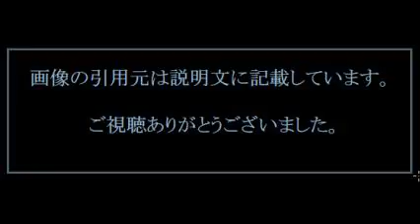市川紗椰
【引用元画像】
00:00:00.00 → ・市川紗椰／夜が明けたら

00:00:10.00 → ・朝の一杯で、美肌も代謝もダイエットも! モデル市川紗椰の毒だし「美腸 ...

00:00:20.00 → ・美人ガチオタモデル・市川紗椰の「ネット実況民ぶり」が話題に 「一気に ...

00:00:30.00 → ・市川紗椰 ハマーン・カーンのコスプレで結婚式の余興で大失敗した話

00:00:40.00 → ・市川紗椰・南田 北陸新幹線 E7系鉄道コント - YouTube

00:00:50.00 → ・フジ夜の顔に タモリも推すオタクモデル市川紗椰のMC力 （日刊ゲンダイ ...

00:01:00.00 → ・新世代オタク女子・市川紗椰 “美女なのにガチ”というギャップで引っ張りだこ

00:01:10.00 → ・市川紗椰がオタクと彼氏をアナザースカイで暴露！？師匠と相撲も ...

00:01:20.00 → ・【芸能】「美人すぎるオタク」ハーフモデル市川紗椰さんが超ガチすぎると ...

00:01:30.00 → ・市川紗椰

00:01:40.00 → ・市川紗椰×nano・universe

・市川紗椰　有吉の超限定マーケティング 16年2月19日 好きなハリウッド俳優TOP10

市川紗椰 タモリ倶楽部
市川紗椰 ブログ
市川紗椰 彼氏
市川紗椰 2ch
市川紗椰 スターウォーズ
市川紗椰 鉄道
市川紗椰 twitter
市川紗椰 アナザースカイ
市川紗椰 ロック